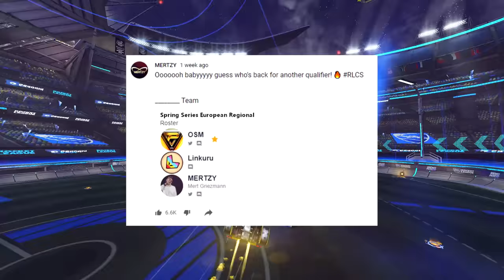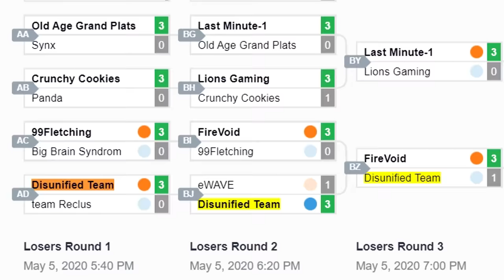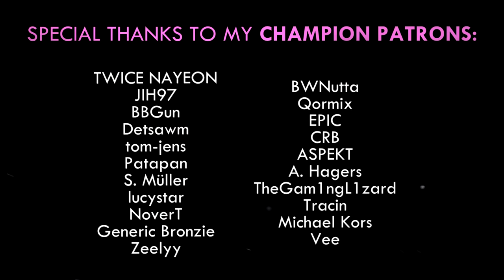So, I actually tried qualifying for RLSS!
The most disunified team known to mankind has returned and now, is about to take over the Rocket League championships!

We try our best to qualify for the new RLCS season, which is now named RLSS - Spring Series - due to recent events. To get there, first we need to beat these incredible teams in the RLSS qualifiers and next make our name get out there. Will we be able to win the finals and qualify for next RLRS, or is it just a pipe dream? Is scoring ceiling shots, 180, 360 flicks and similar shots even possible here? Well, if we royally fail this session, there is always place to start randomizing cars and playing with the likes of Gizmo, Scarab and Merc. Imagine if in RLCS, teams could pick the other teams cars, that would be both hilarious and fun. Just think about it, Pro Players like Squishy, Lethamyr, JZR, Scrubkilla etc. doing this challenge.

Thank you to my Gold Patrons, you guys are IT, you know... it!!

AdrianFear
demonhunter0112
Terenity
StewardOfGod

Funny RLCS Qualifiers
RLSS Spring Series
Funny Compilation
Funny Rocket League
Funny Moments
Best Goals
Competitive Highlights